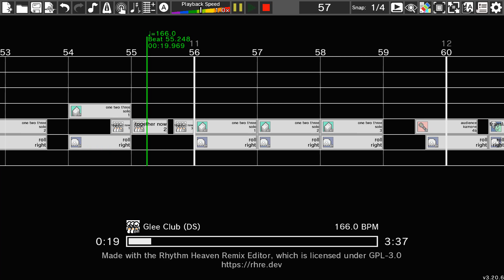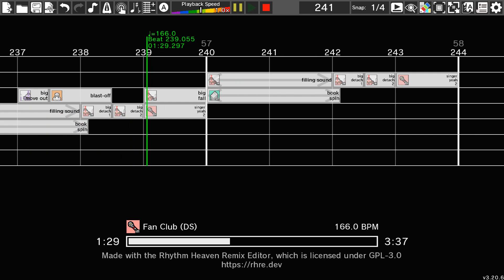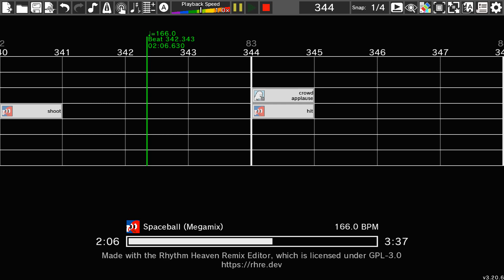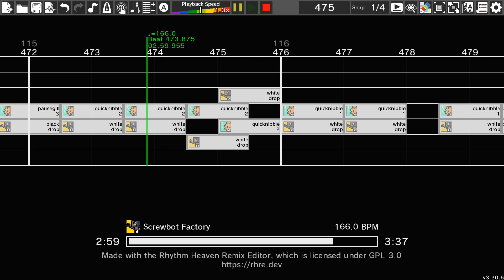Remix 10, but it's spliced together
I made this version of remix 10 with the restriction that none of the sound effects for a minigame could be used for that minigames part, so enjoy this mess.